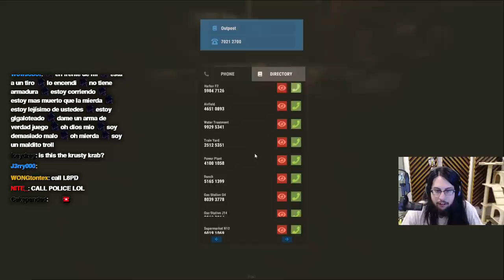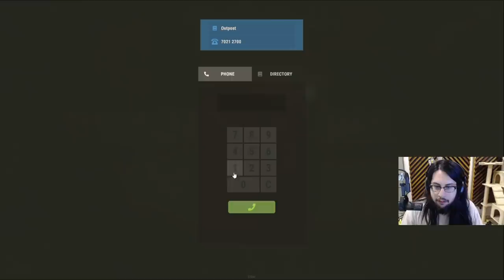imaqtpie pranks xqcow in rust (PART 2)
and that wraps up day 1 of otv rust server. next video covering the war against team rocket and 100 year cold war arc. make sure to like and subscribe for more videos!